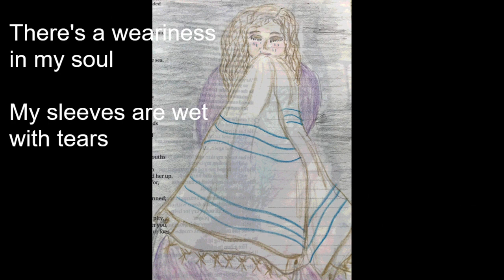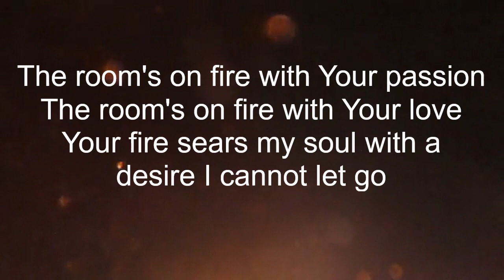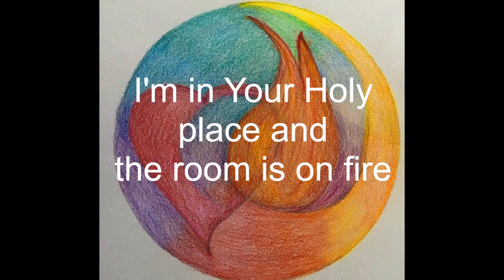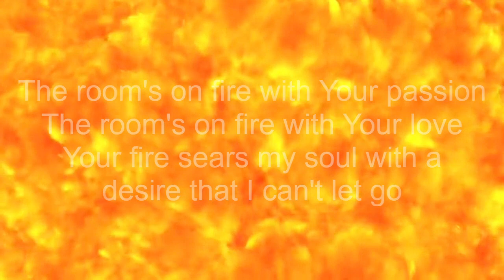The Room is on Fire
Music/Words/Vocal/Piano: June Schuldt, Bride's Song/Incense Rising, 2021
Midi Instruments: Jane Lampkin, Kingdom Sound
Song Backstory:
Video clips/images: Pixabay

FREE DIGITAL ALBUM, "In His Fire" is available for online streaming, or you can download the entire album with a free account on BandLab Desktop Assistant.